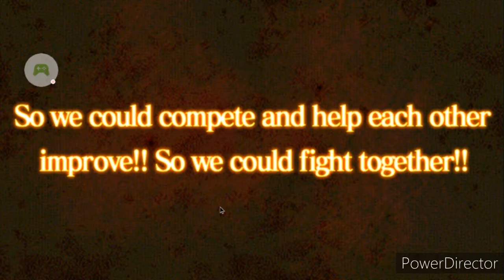I Pulled This...|black clover phantom knights